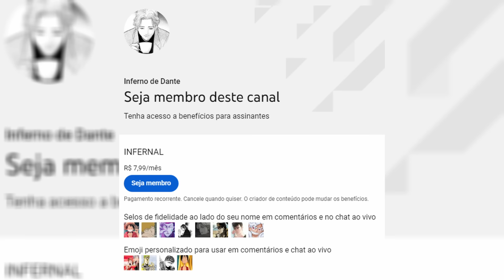NAMI MVP!!! A IDENTIDADE DO FALSO DEUS DO SOL É REVELADA! - ONE PIECE1129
O coloring dessa Nami da thumb foi feito pela lenda Greiish!
Sigam ela no X/Twitter / Instagram.

00:00 - Introdução
00:29 - Análise do Capítulo
10:57 - Teorias
14:22 - Conclusão
16:21 - Encerramento